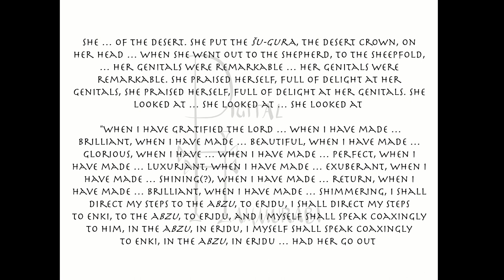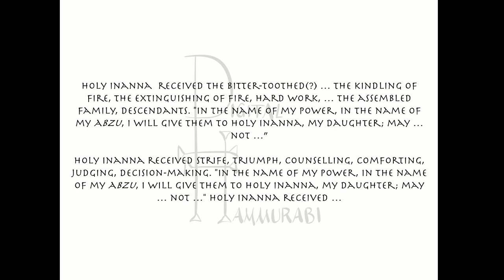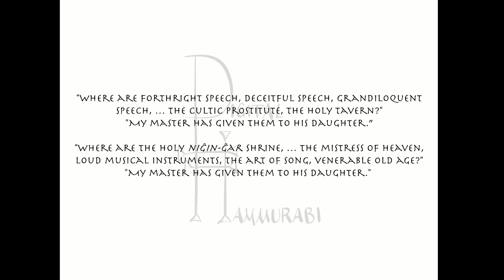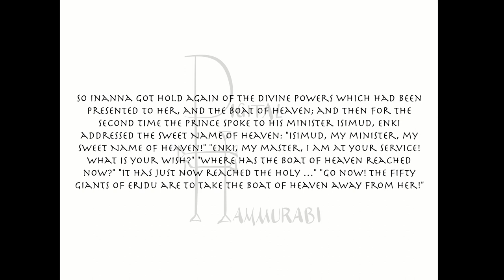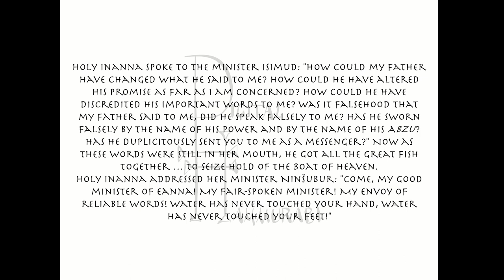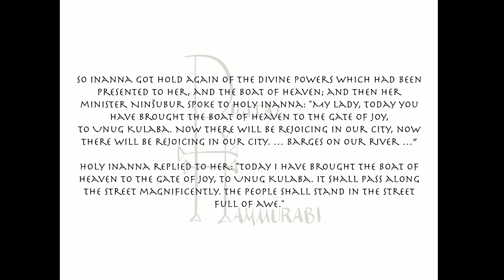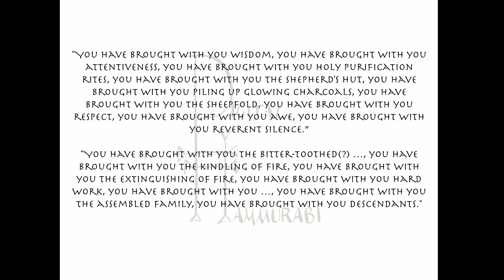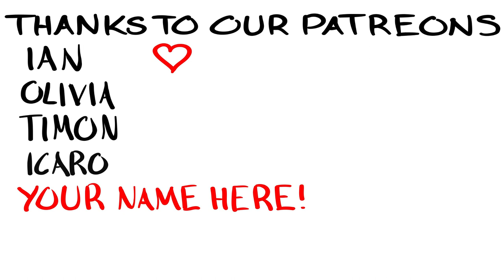Soothing Stories with Megan: Inanna and Enki ASMR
Time for another soothing story! Megan reads the Sumerian literary composition "Inanna and Enki."